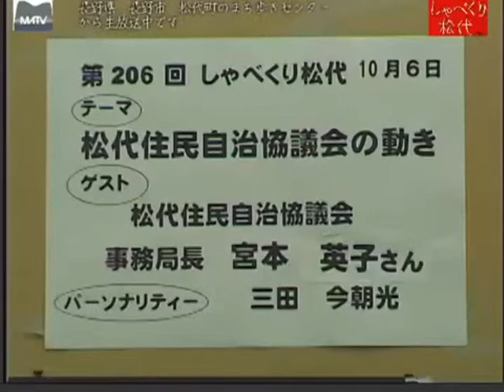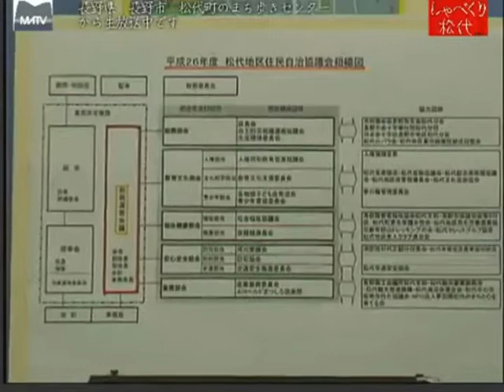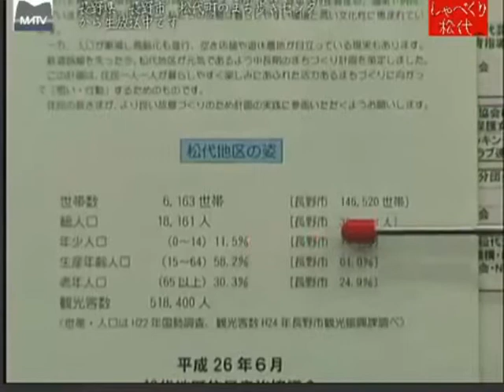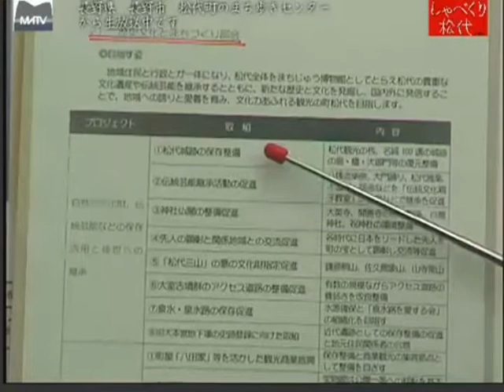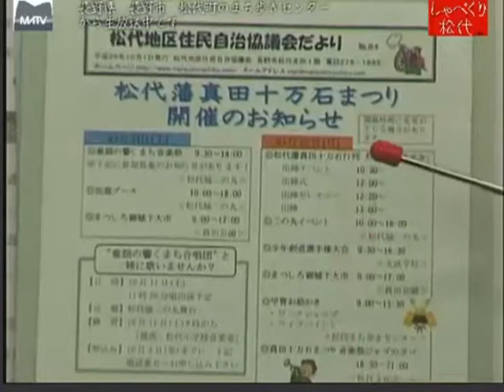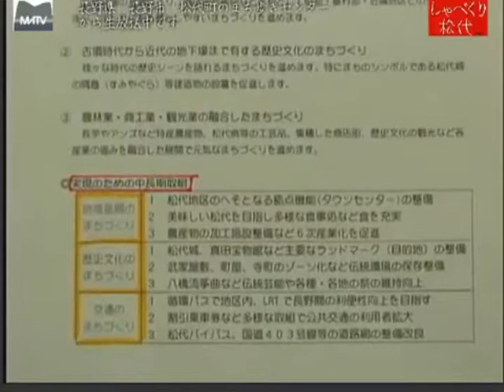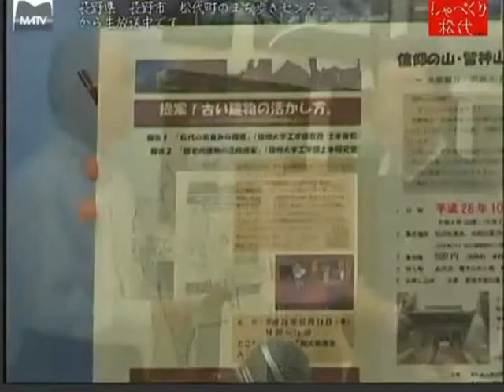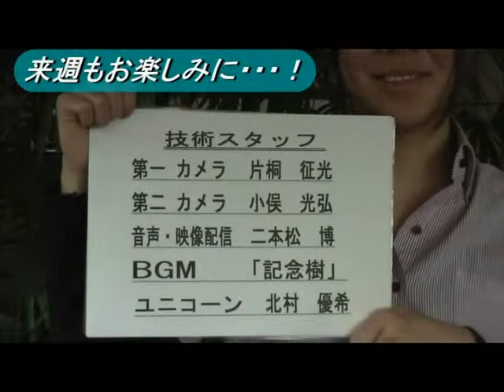しゃべくり松代 第206回 松代住民自治協会初の女性事務局長をむかえて [松代テレビ局]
松代住民自治協会初の女性事務局長をむかえて
ゲスト:事務局長:宮本英子さん